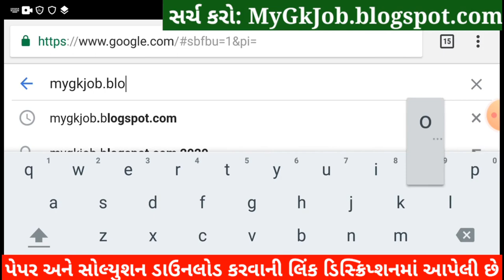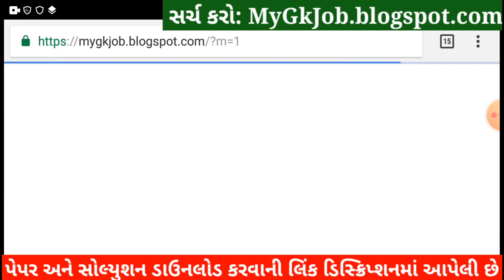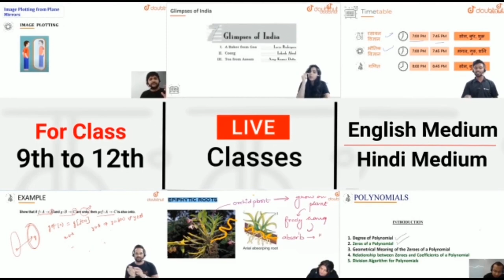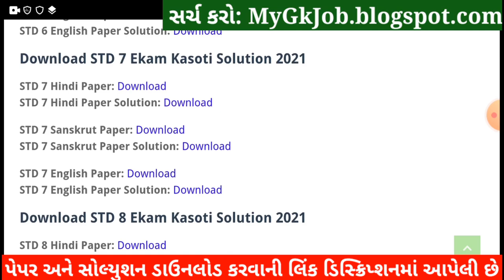💥Ekam Kasoti Dhoran 7 English Solution, STD 7 English Ekam Kasoti 7 February, Dhoran 7 Ekam Kasoti 7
💥 Ekam Kasoti STD 7 English Solution 2021, STD 7 English Ekam Kasoti February, STD 7 Ekam Kasoti 7. Ekam Kasoti Dhoran 7 English, samayik mulyankan kasoti std 7 Angreji.

More Features :
1) Saari important books milengi solved video solutions ke saath
2) Previous year papers, Important PDFs, Question Bank
3) Crash Course, Mock Tests, Quiz
4) India's biggest student's community
& much more

3 Crore se zyada bachho ka bharosa!!

Other Related Search Queries :
Ekam Kasoti